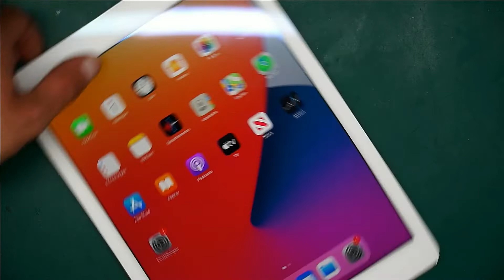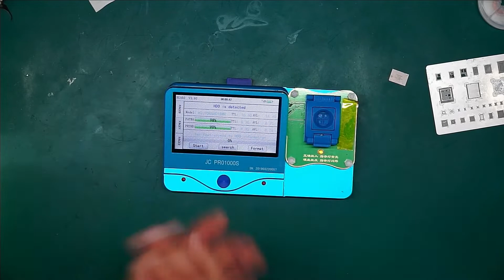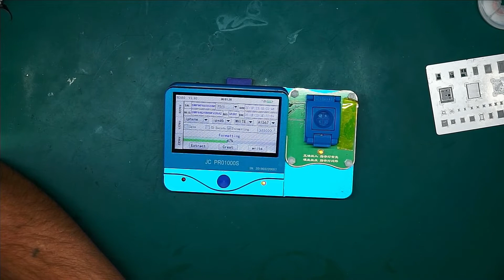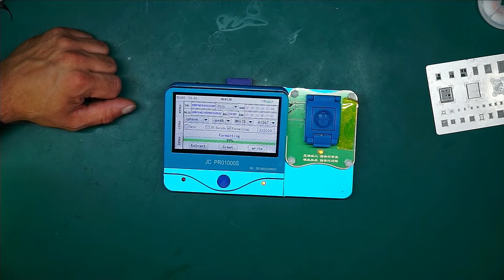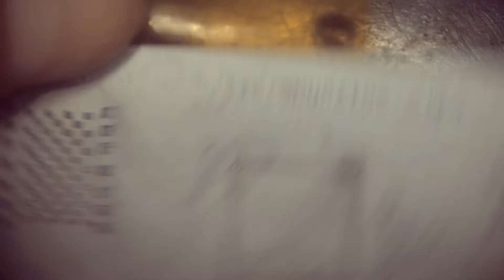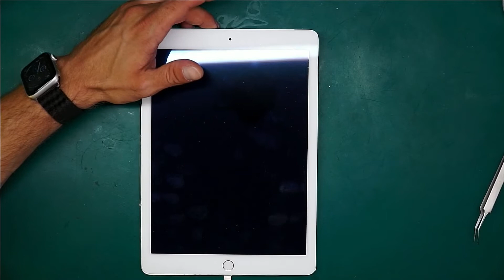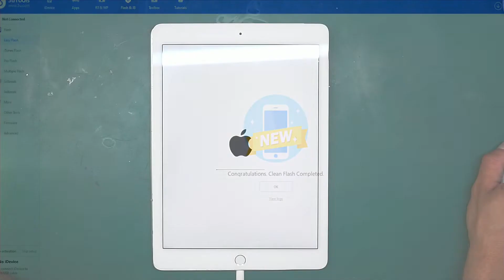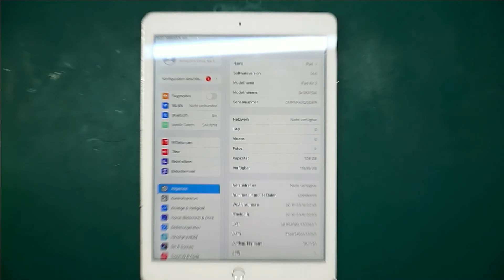iPad Air 2 Speicher upgrade (Memory expansion)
In diesem Video zeige ich eine iPad Air 2 Speichererweiterung von 16GB auf 128GB.

Die gewählte Vorgehensweise zeigt nur eine Möglichkeit diesen Eingriff durchzuführen. Reparaturen dieser Art, sollten immer von einem Fachmann durchgeführt werden. Ich rate dringend ab es selbst zu versuchen. Ich übernehme keinerlei Haftung für etwaige Schäden!